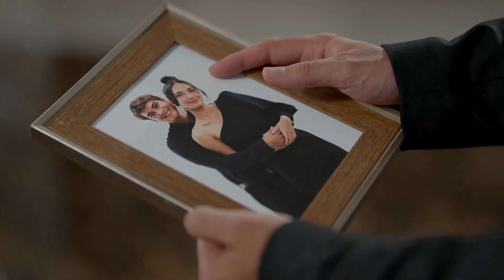TRAILER RINDU BUKAN RINDU HARI INI MINGGU 26 FEBRUARI 2023